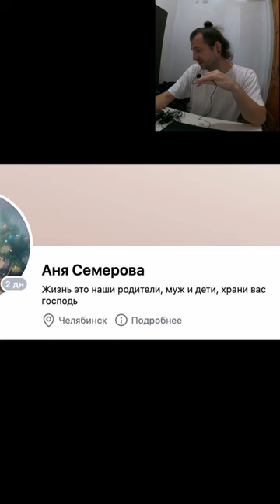Новости за день 26.01.23